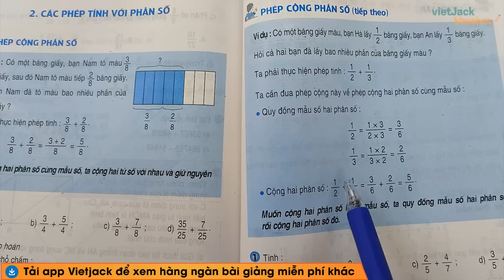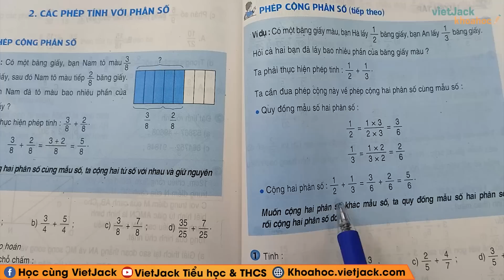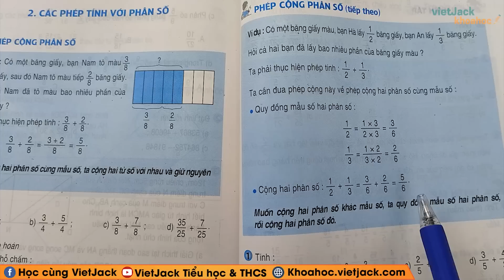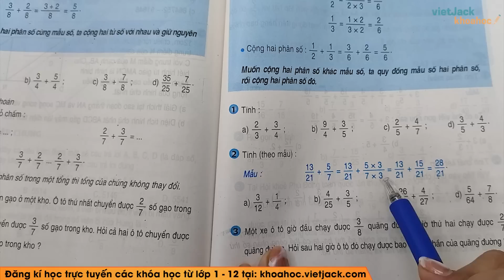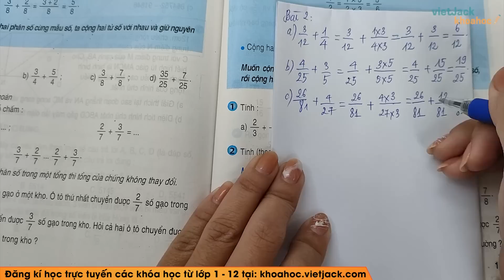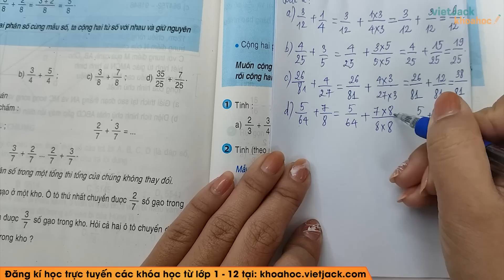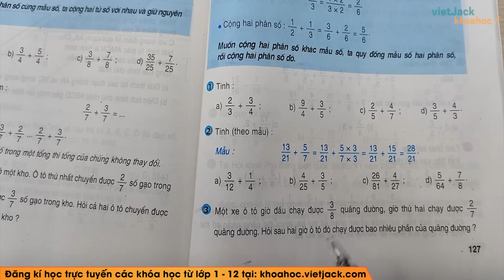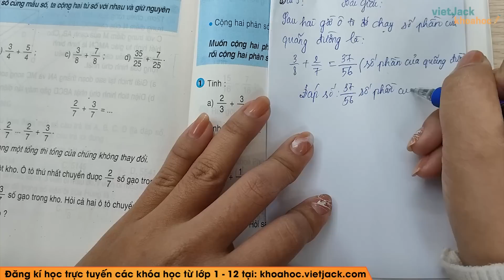Toán lớp 4 - trang 127 - Phép cộng phân số (Tiếp theo) - Cô Lê Thị Minh Châu (DỄ HIỂU NHẤT)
Toán lớp 4 - Phép cộng phân số (Tiếp theo)

Bài giảng này cô sẽ giúp các em tổng hợp toàn bộ kiến thức trọng tâm bài Phép cộng phân số (Tiếp theo) trong chương trình học Toán lớp 4. Video này, cô cũng sẽ giải tất cả các bài tập của bài học này trong sách. Chú ý theo dõi bài học cùng cô nhé!